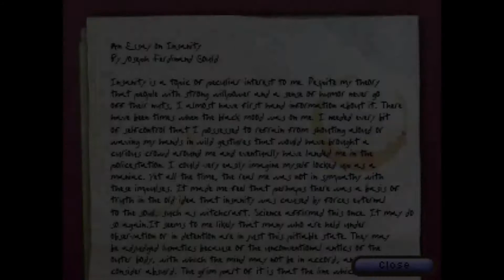Blackewell Convergence Part 16 FINAL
Blackwell Covergence  Let's Play - W/ Commentary Part 16